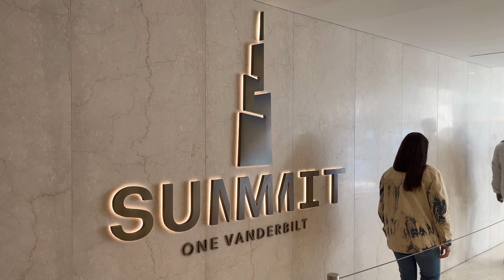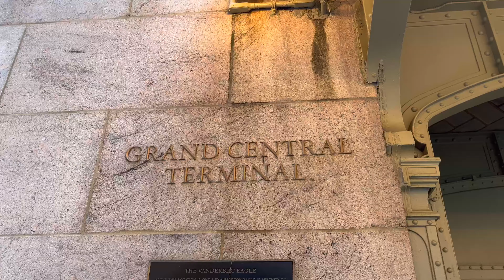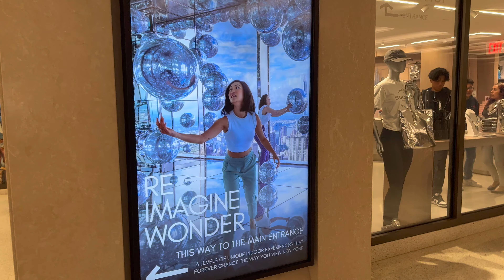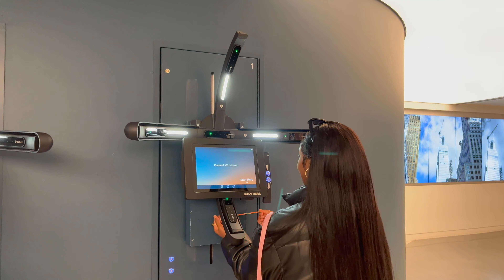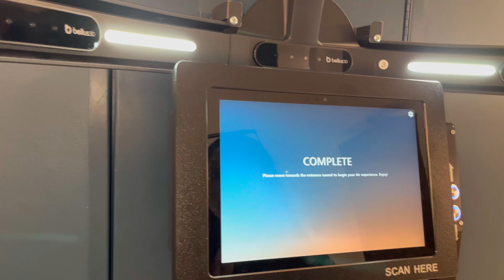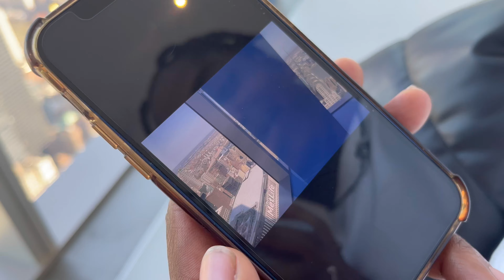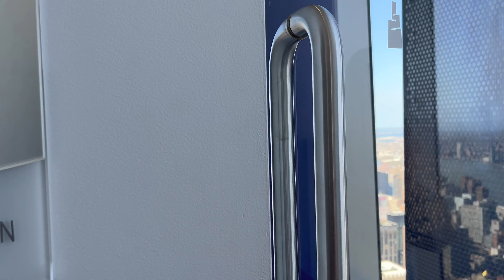Summit One Vanderbilt Experience | New York City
Hey loves! The Summit One Vanderbilt was an absolute dream not to share so here is a vlog of our experience, hope you enjoy it!

❃ All edits are done by me

❃ Watch in 2160p60 (4K) for better quality